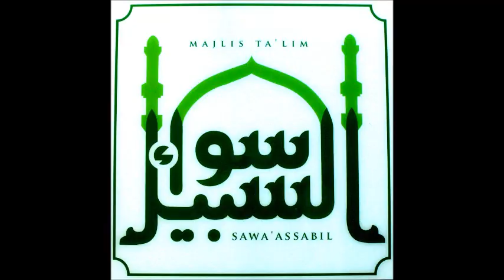Tausiyah: Habib Mahdi Bin Abu Bakar (Madrasah At Tazkiyah)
Maulidur Rasul |
Majlis Ta'lim Sawa'assabil |
Ribat Hawi |
Taman TTDI Jaya |
12 Ra'biul Awwal 1434H